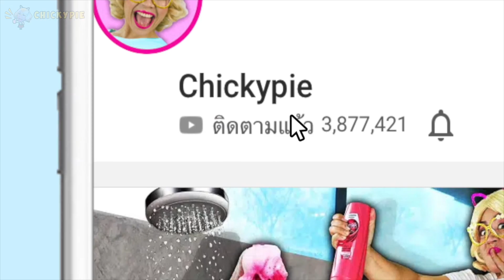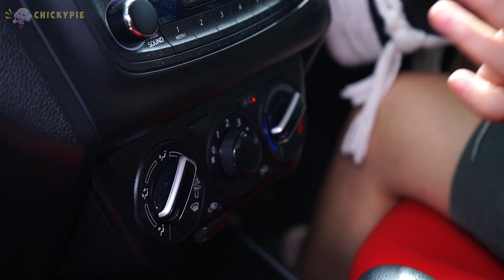เล่นซ่อนแอบ สาวร้อนบนไฟ VS สาวเย็นบนน้ำแข็ง ชาเลนจ์ | ชิคกี้พาย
น้ำแข็งและไฟต่างกันคนละขั้ว มาลุ้นกันว่าระหว่างสาวไฟ VS สาวน้ำแข็ง ใครจะซ่อนแอบได้เนียนที่สุด ติดตามในวีดีโอนี้นะคะ

ชิคกี้พาย แอบเอาขนมเข้ากองประกวดนางแบบ
10 อย่างห้ามทำในห้องเรียน ทำแล้วสนุกแต่จะโดนครูทำโทษ
คลอดลูกออกมาเป็นเปรตหัวโพง. เรื่องจริง เชื่อหรือไม่?